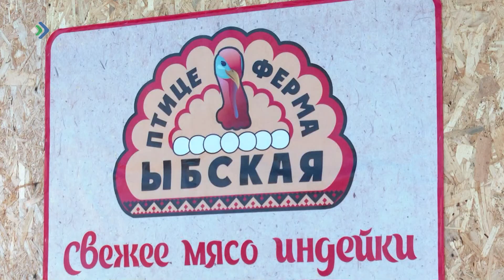В Сыктывдинском районе заработала ферма по разведению индюков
Фермерское хозяйство выиграло грант по программе «Агростартап» и теперь может осуществлять весь процесс производства – от инкубации яиц до убоя. Сейчас в хозяйстве около 300 пернатых. В планах – расширение  и выход на республиканский рынок.